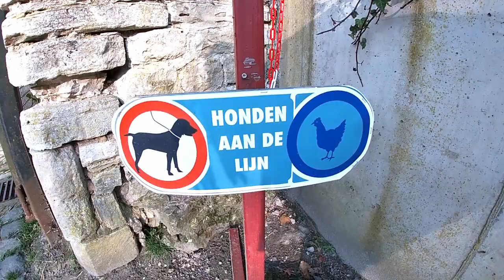Czerwony Klasztor - Bruksela vlog #008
Zapo Dream to nie tylko podróże, to również trochę naszego codziennego zwykłego - niezwykłego życia.

Jednym z takich codziennych, a zarazem nie codziennych wydarzeń jest czas który spędzamy razem w ciekawych miejscach, gdzieś całkiem blisko nas, blisko natury.

Czerwony Klasztor w Brukseli to właśnie takie miejsce. Niby zwyczajne, a jednak zupełnie inne - wyrywające z codzienności i przenoszące trochę na inną planetę, gdzie możesz się zatrzymać, odpocząć, wybawić z dziećmi i zaczerpnąć trochę świeżego powietrza.

Ten vlog to krótka relacja z naszego wiosennego wypadu do tego pięknego miejsca.

Snujem nieustannie nasz Zapo Dream...